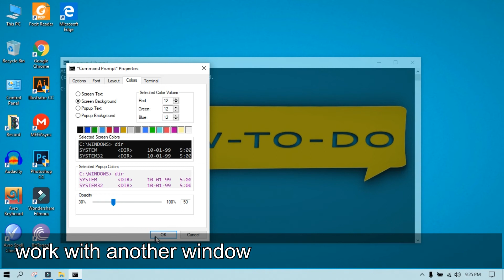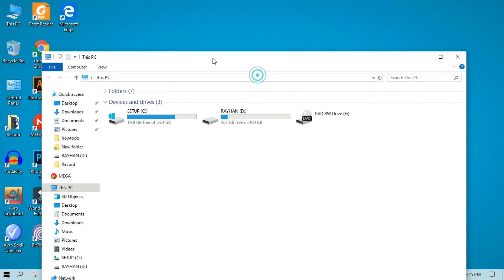How to Decrease Opacity of Windows 10 Command Prompt – Make It Easier to Work & Customize!